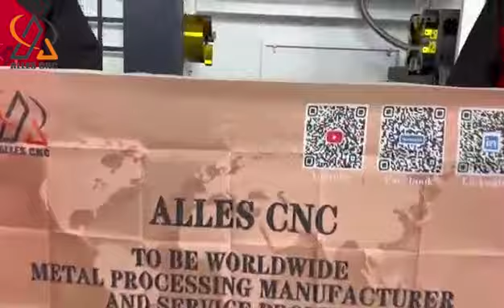ALCK6150x1500 CNC lathe packing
ALLES CNC ALCK6150x1500 CNC lathe packing